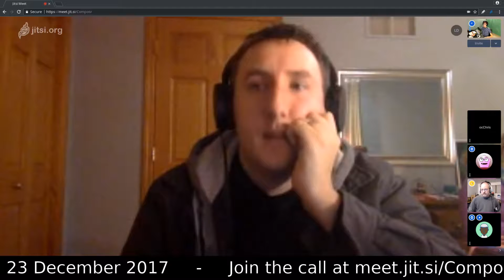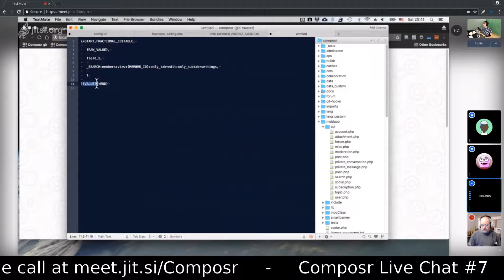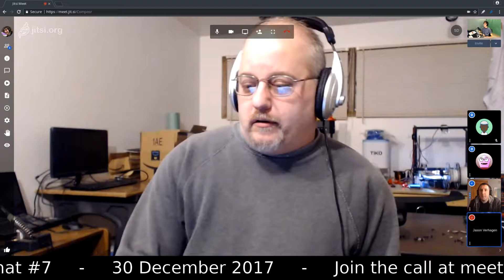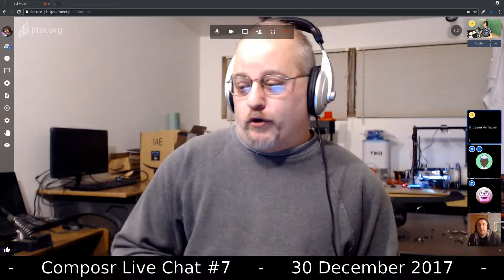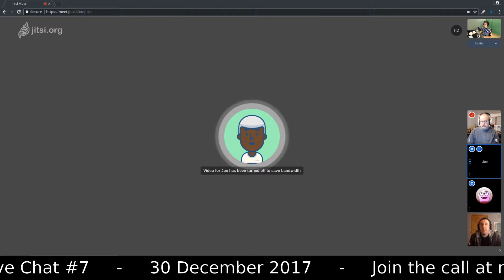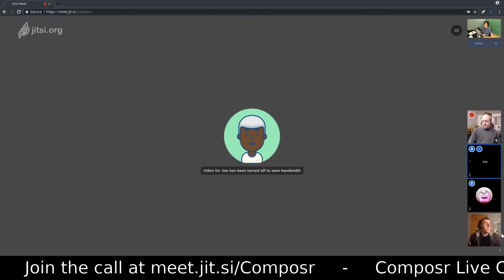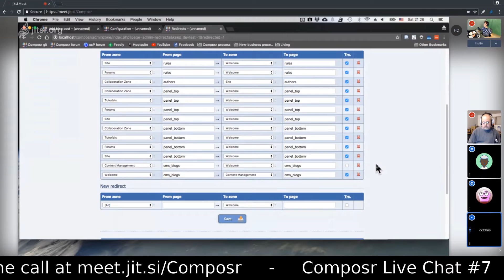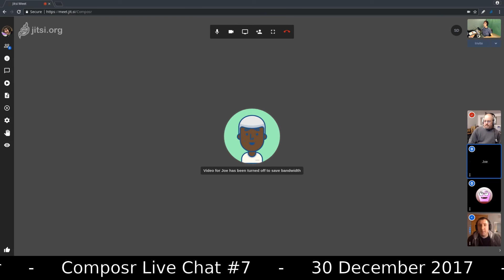Composr Community Chat #7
This was the seventh weekly live community chat for Composr CMS. This was an open meeting for both users and developers!

You can also get information about future discussions on the Composr forums

Timestamps:
- News Comcode Validation Bug: 00:49
- Custom Inline Editing Fields: 02:37
- OAuth Login: 14:36
- Admin Gamification: 18:00
- Bundled Custom Profile Fields: 23:19
- Member Profile Page Tabs, Linking, & Redesign: 28:37
- Composr Users' Experiences with Other CMS's: 37:29
- Moving a Module to a Different Zone: 45:59

Nerd on the Street is a video production company. Our mission is to inform and entertain our viewers while advocating for free & open software.

This is our community channel, for videos that involve outside groups. Find all of our content on our